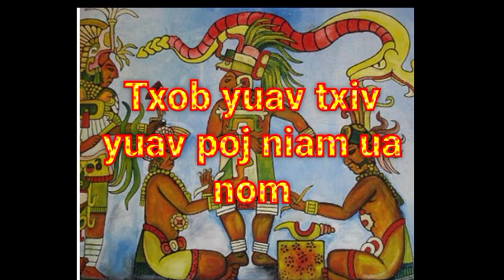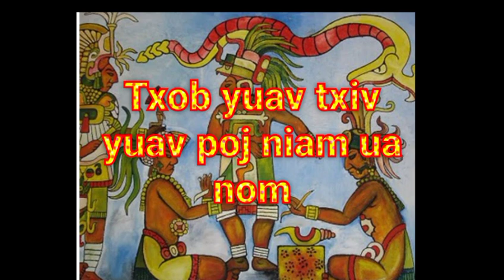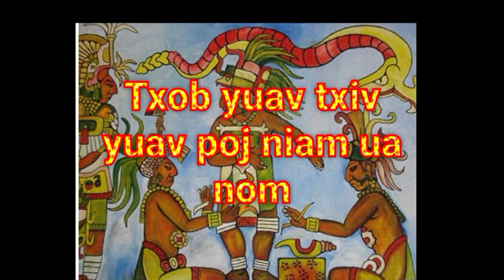Txob yuav txiv yuav poj niam ua nom ho yu ua teb 2022